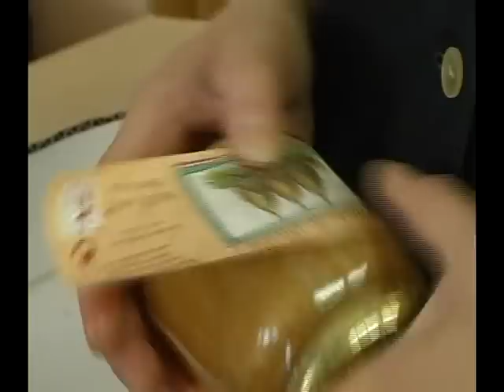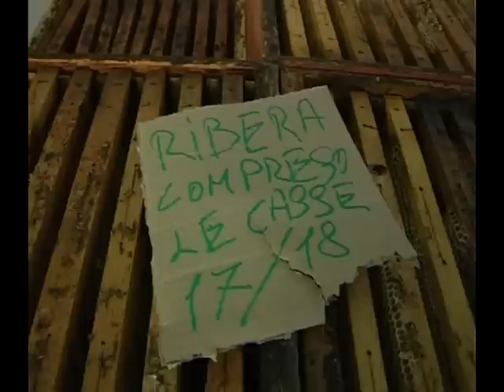Cronache di Gusto - Come nasce il miele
- Una giornata con Carlo Amodeo, apicoltore a Termini Imerese, in provincia di palermo. Con lui abbiamo assistito alle fasi di produzione del miele. Ecco il servizio realizzato da Sandra Pizzurro.  Data: 19/06/2009 - Giornale online di enogastronomia. Direttore Fabrizio Carrera. EffeGrafica